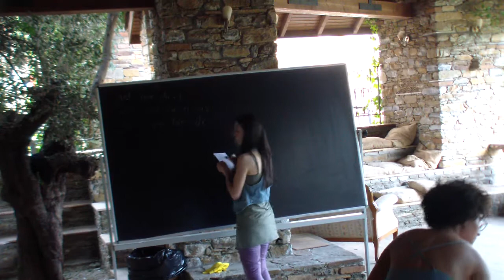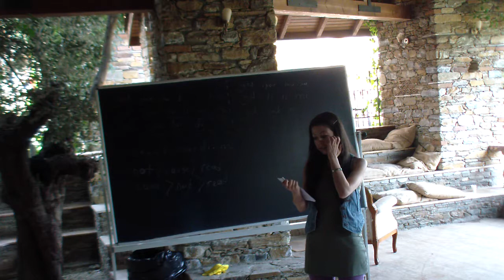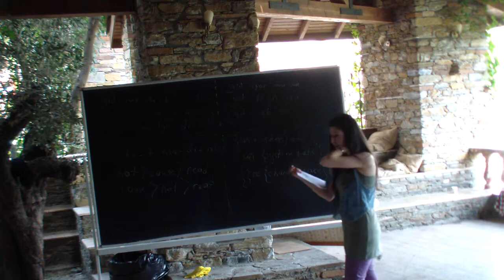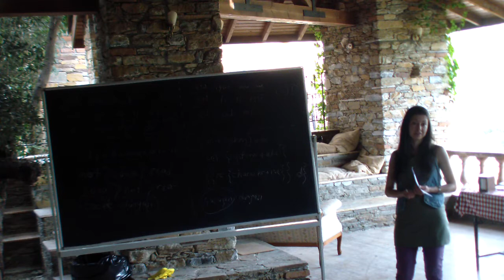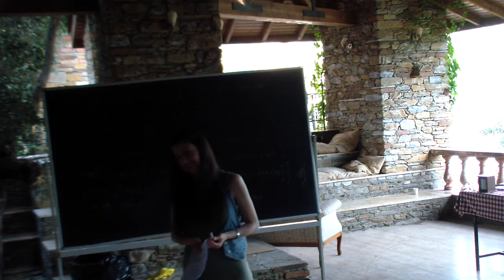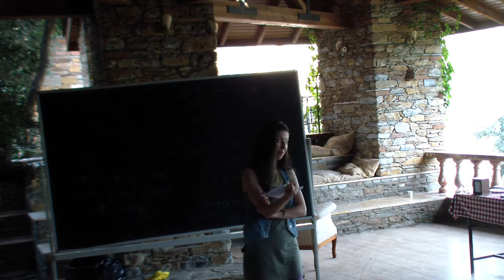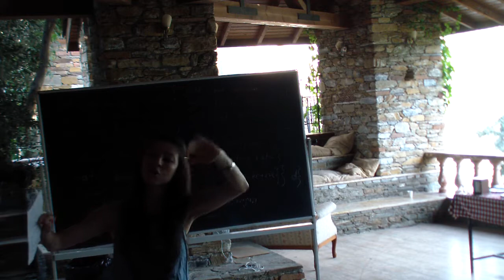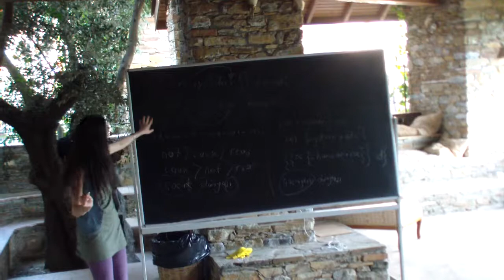Aysun Kunduracı - Biçimbilim/Morfoloji Bölüm 3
Aysun Kunduracı'nın 2017 Arché Dilbilim Yazokulu'nda verdiği Biçimbilim dersinin üçüncü bölümü.